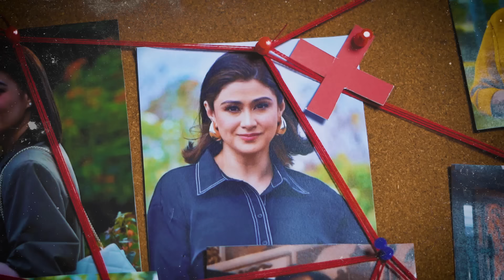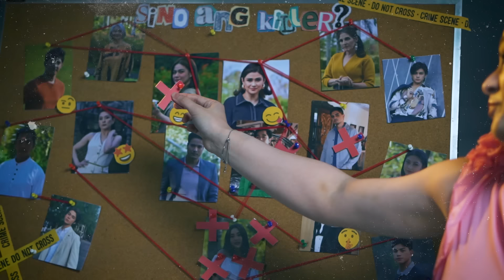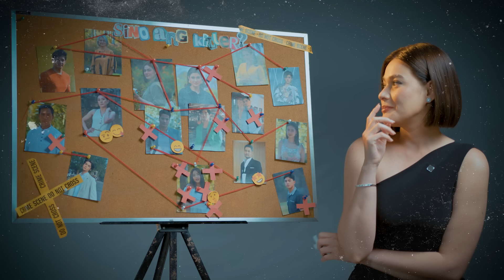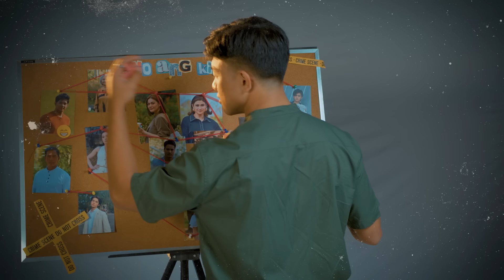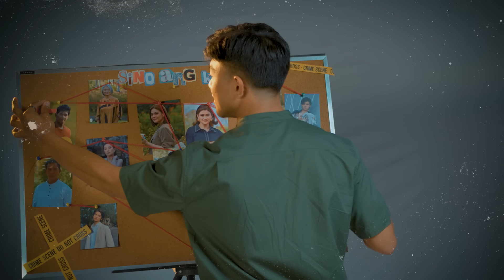Widows' War: Guess who's the killer | Online Exclusive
Bago pa magsimula ang 'Widows' War,' tinanong ang cast kung sino sa tingin nila ang killer.

Take note, hindi talaga nila alam kung sino ang tunay na salarin.

Sino kaya ang mga hula nila? At sino ang pinakamaraming boto?

Panoorin ang online exclusive video na ito.

Mapapanood ang 2024 murder mystery drama tuwing Lunes hanggang Biyernes, 8:50 p.m. sa GMA Prime.